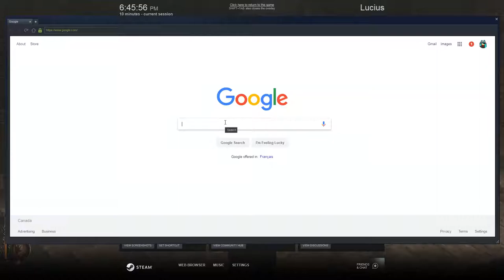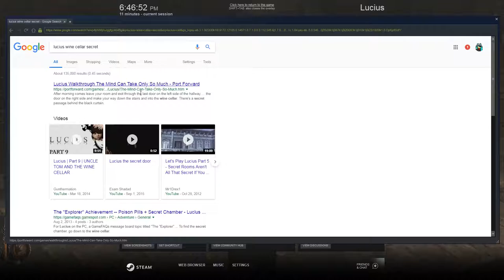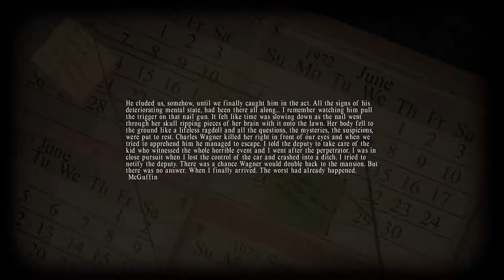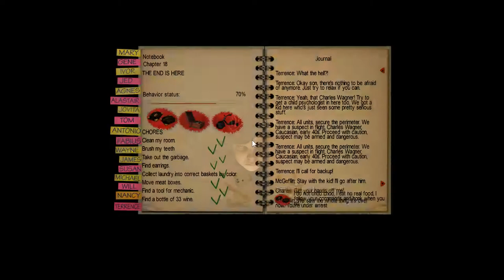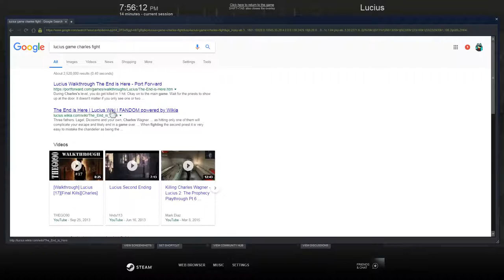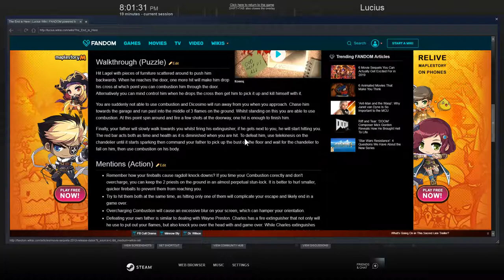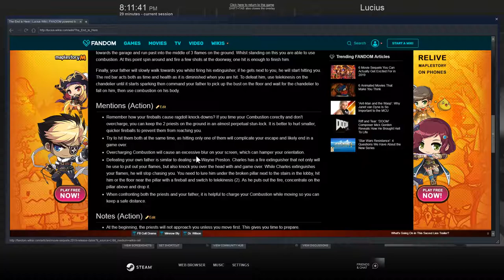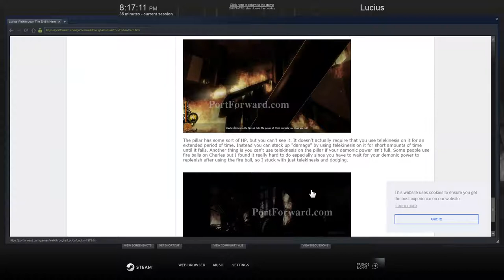Lucius #4 FINALE Turning People Into Charcoal